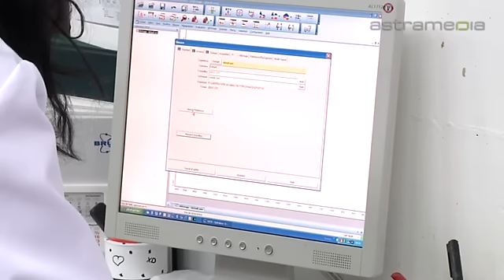Famaco SA, Moudon; Sols sans joints: Commercials / Promotional: SUISSE: by astramedia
Réalisés à base de résine synthétique, les sols sont modernes et écologiques et contrôllés avec minutie selon les normes en vigueur.